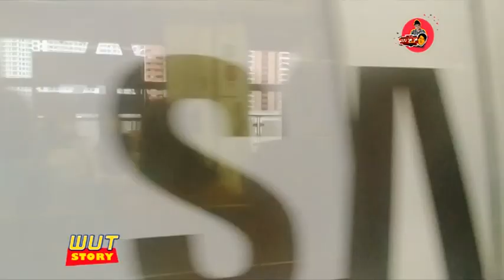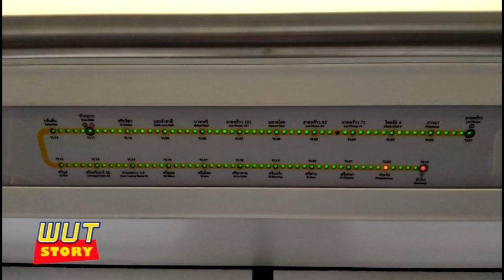มาชึ้นรถไฟฟ้าสายสีเหลือง จากลาดพร้าว ไปสำโรง รายการ wutstory EP.01 (31/07/66)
สถานีแบบวุดวุด ชวนมาคุยกัน มาดูกัน
เรื่องของฉัน มันไม่เม้ม

เพจ กดถูกใจ กดเห็นก่อน เพจเรานะ (อยากให้ติดตามทุกช่องทาง)

กดติดตาม กดกระดิ่ง เป็นกำลังใจในการทำคลิปของเราด้วยนะครับ ขอบคุณครับ